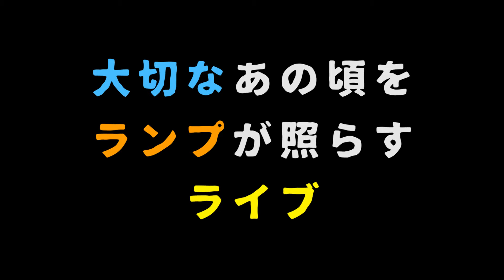11月12日「大切なあの頃をランプが照らすライブ」告知VTR！その３ @ヨシモト∞ホール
「大切なあの頃をランプが照らすライブ」
日時：11月12日(土)　開場20:45　開演21:00
場所：ヨシモト∞ホール（渋谷駅徒歩7分）
内容：ありがとう細野主催の、催眠術を扱ったライブ
MC：ボーイフレンド　宮川
出演：ありがとう細野／空気階段　鈴木もぐら／カラン　西田／ランパンプス／ラフレクラン／ぷりずん。／未来ホーガン　鬼塚／スルースキルズ根本／スルースキルズ深見